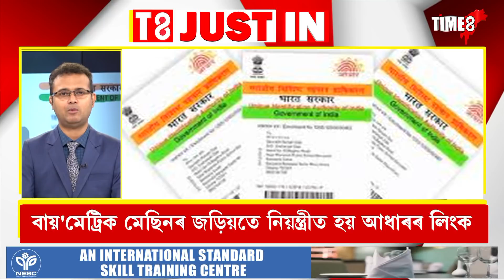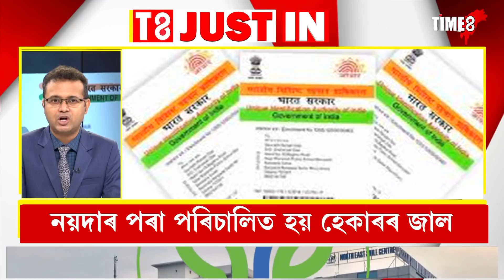বেংক একাউণ্টৰে আধাৰ লিংক কৰাৰ আগতে সাৱধান!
বেংক একাউণ্টৰে আধাৰ লিংক কৰাৰ আগতে সাৱধান! আপোনাৰ একাউণ্টৰ ধন আত্মসাৎ কৰিব পাৰে হেকাৰে।